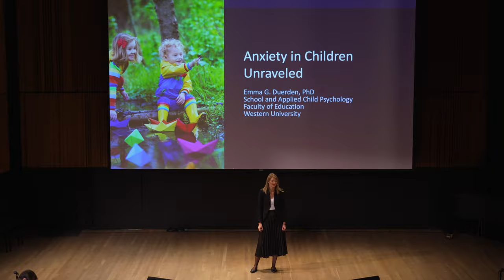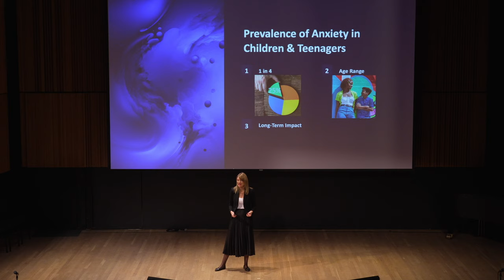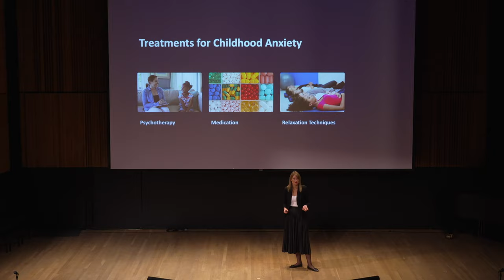Understanding Anxiety in Children with Autism | Emma Duerden | Amazing Brain Science Talks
Learn to better support neurodiverse children with the Amazing Brain Science Talks!

Studies show that 85% of children with autism experience anxiety, but the connection between the two conditions is still unclear. Discover how researchers like Dr. Emma Duerden from Western University have been studying the brain’s mysteries to increase understanding around anxiety and autism and to provide better care for neurodiverse children and their families.

Healthy Brains, Healthy Lives aims to create a global centre of excellence in neuroinformatics and accelerating translational discoveries at McGill University.